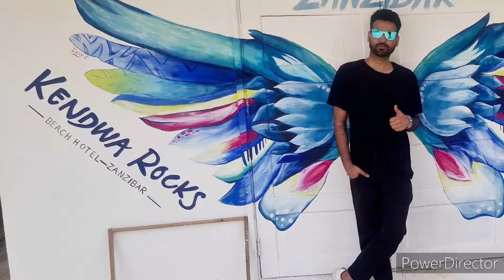my first time skydive